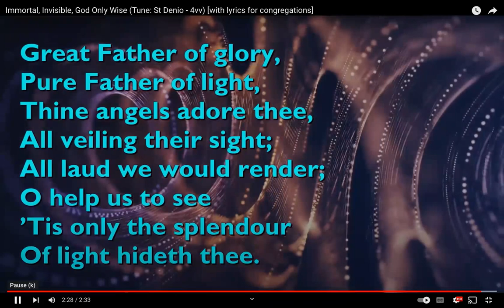Victory Over Financial Bondage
Victory over financial bondage: Daily Devotion and Spiritual Prayers at The Voice of Early Risers Ministry Inc.